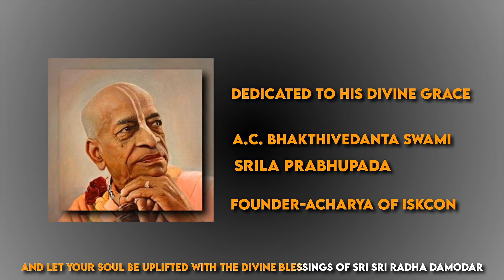Invitation to Sri Radha Damodara Temple Inauguration | Shrewsbury, MA | July 1 - 4, 2023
Join us as we embark on a momentous occasion and witness the grand inauguration (July 1 - July 4) of the Sri Radha Damodara Temple, the Largest Hare Krishna temple. Located in a serene Western Massachusetts, Sri Radha Damodara temple will be an educational, cultural and spiritual center.